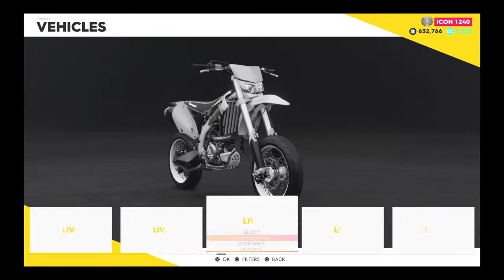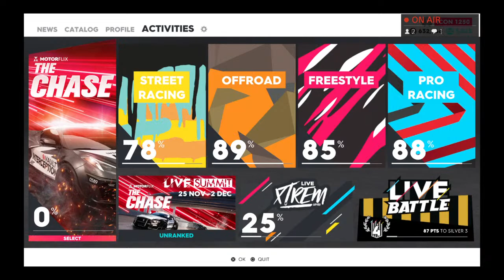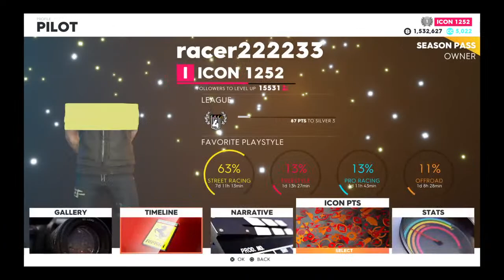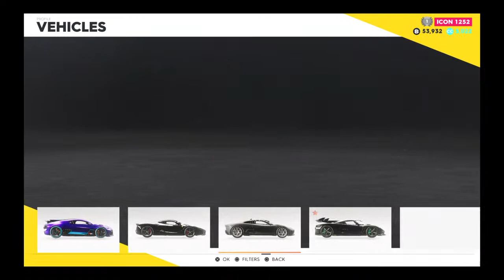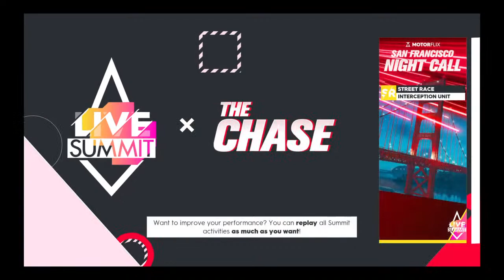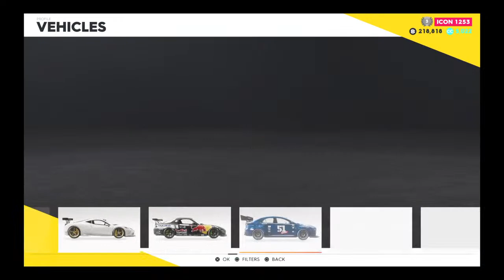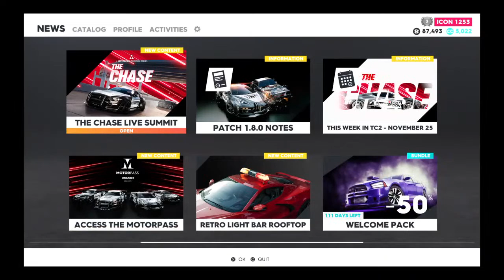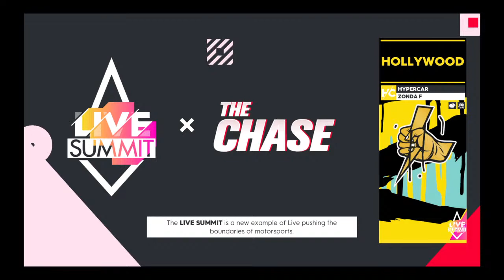The crew 2 The Chase DLC